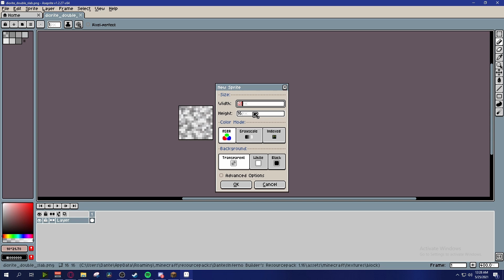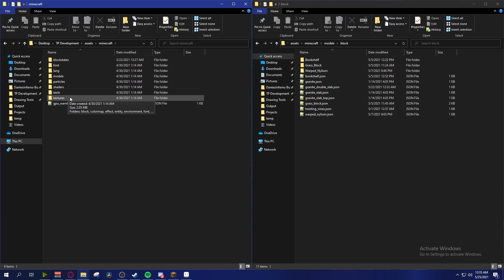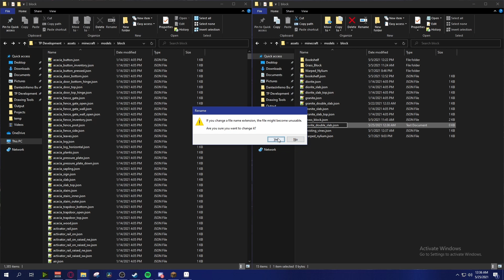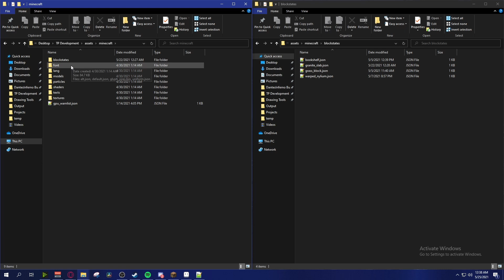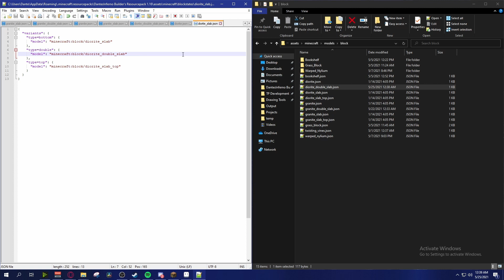How To Make A Resource Pack (1.16+) Ep #05 - Adding Custom Blocks!